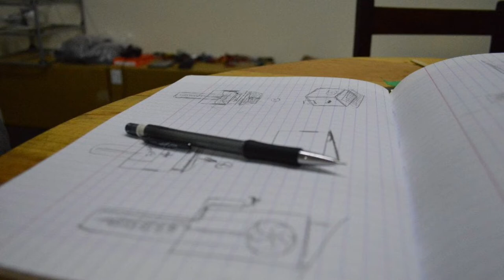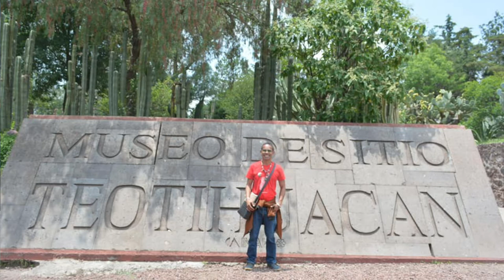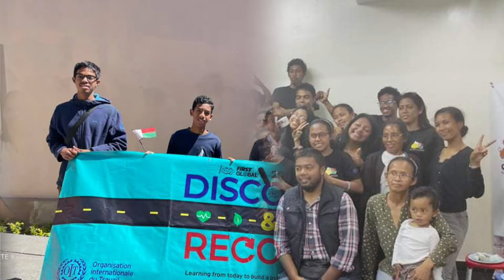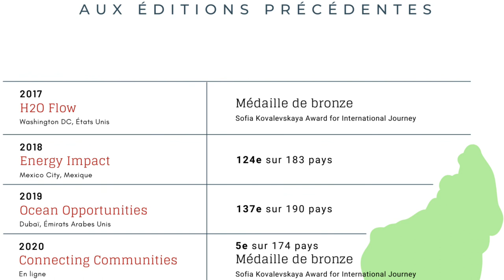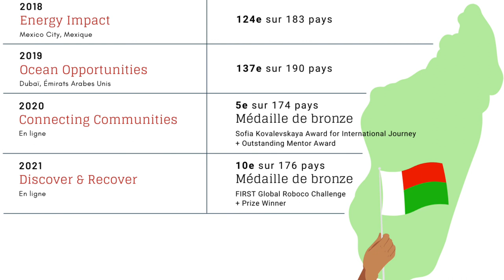FIRST Global Challenge Team Madagascar 2017-2021 - Photo Compilation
Compilation of photos of Madagascar teams participating in FIRST Global Challenge from 2017 to 2021.
Robotics Robotika Madagascar.